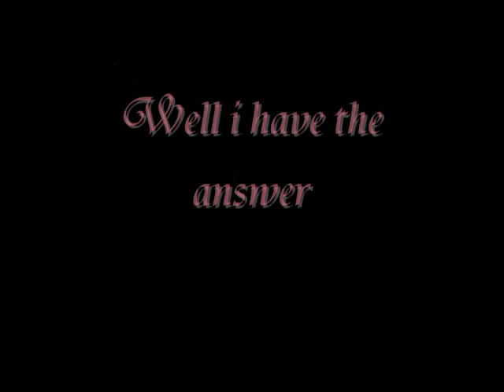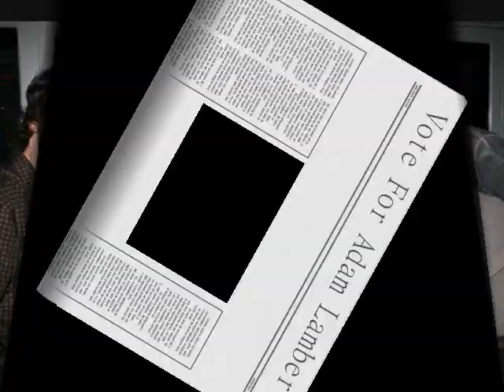adam lambert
this is a video for people who need to no how much i love adam and so they can vote for him lol but he is amazing